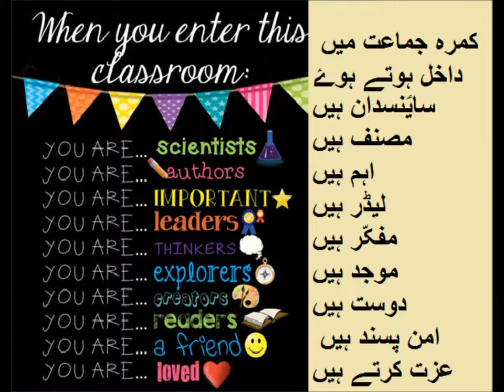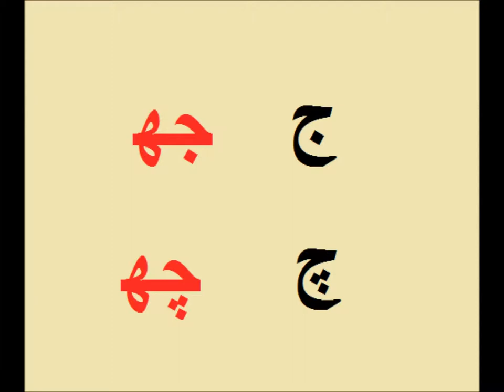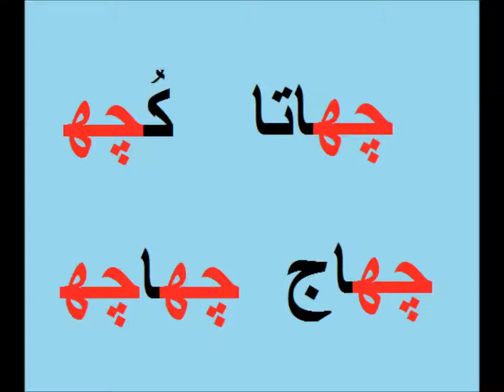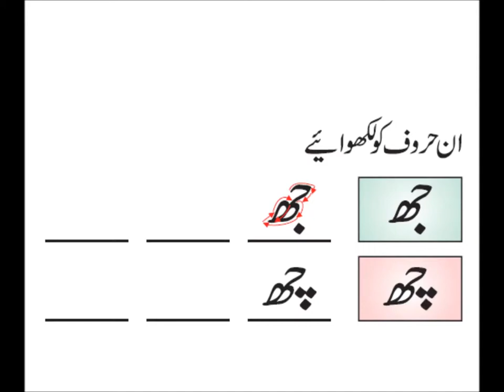Urdu Bhari Haroof/اردو سیکھیں بھاری حروف کی تعریف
Class 1 Urdu  sabaq 19, Urdu Bhari Haroof, بھاری حروف
haroof jah chah with heavy sounds for grade 1 kids